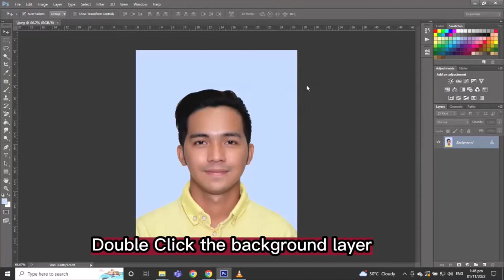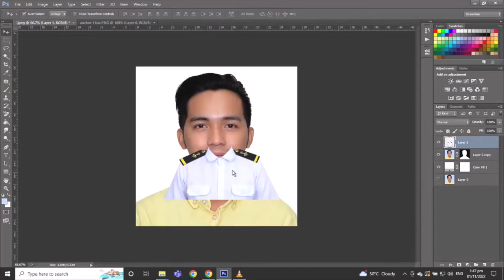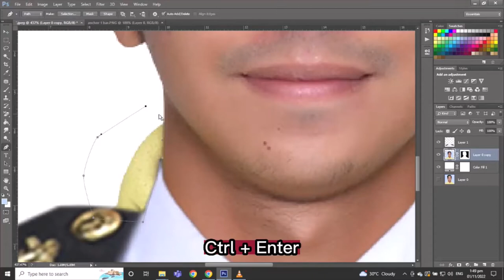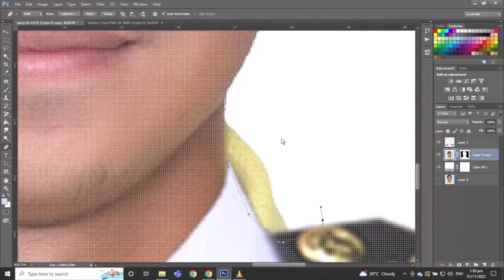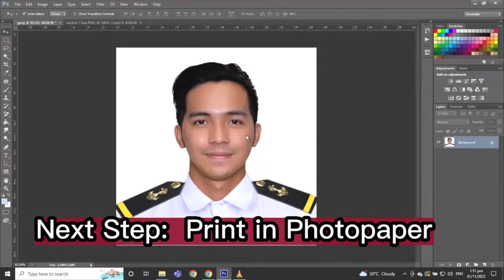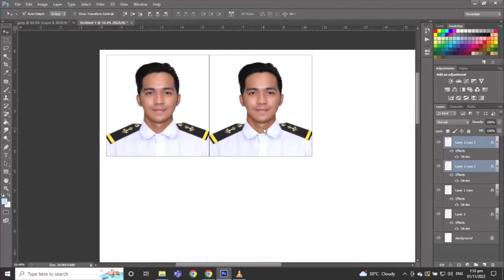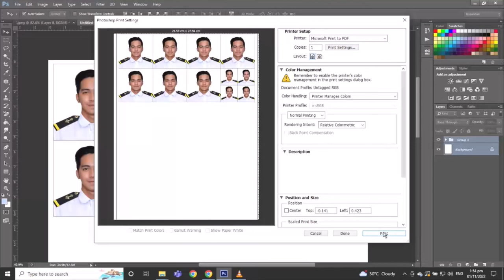2x2 Picture Tutorial in Photoshop || 2x2 Picture with Seaman Attire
In this Video i will create 2x2 and 1x1 ID Picture and to print A4 size photopaper